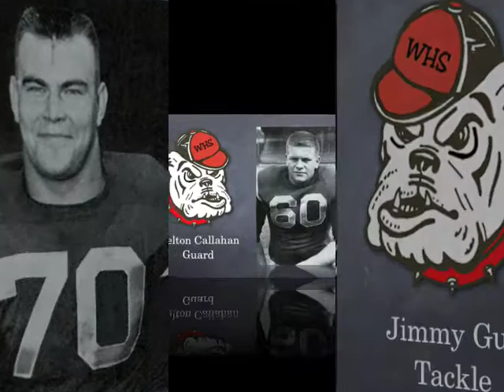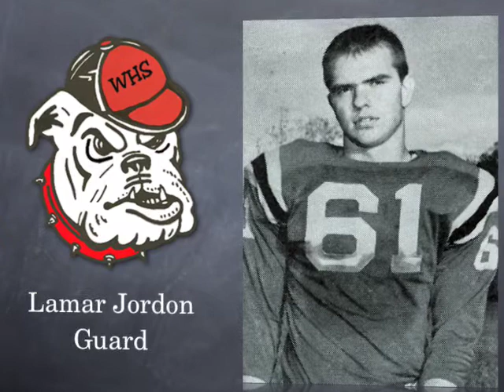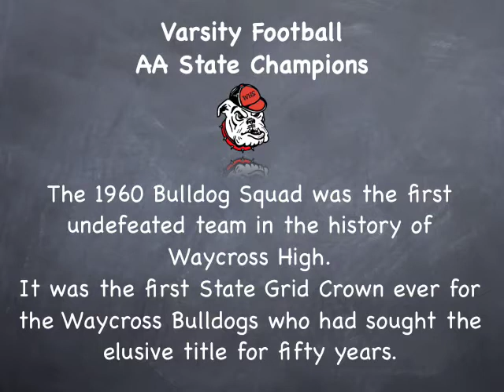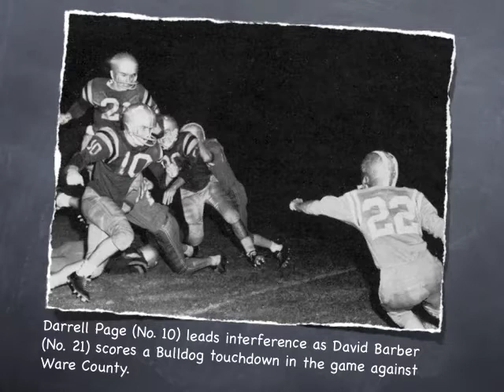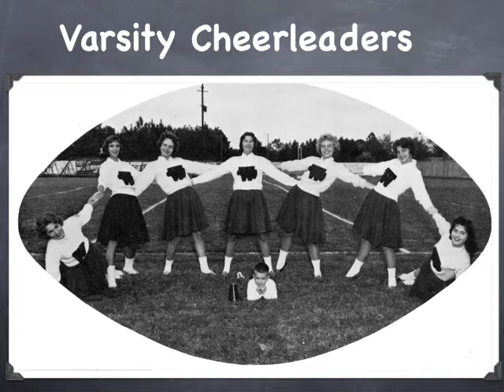WHS 1961 Football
WHS 1961 Football video. Senior players tribute plus 1-AA Championship slides. The bulldogs won the 1-AA State Championship during 1960 and 1961.